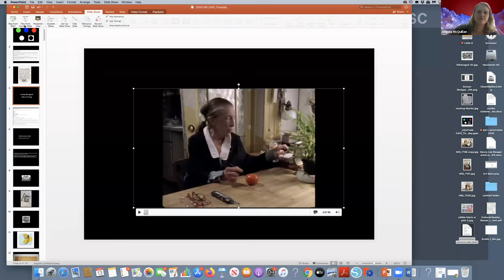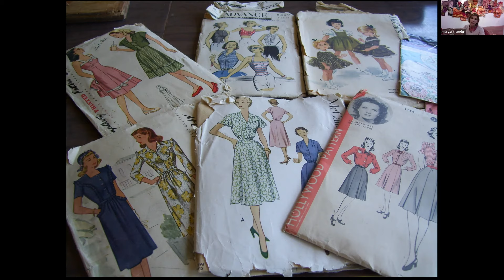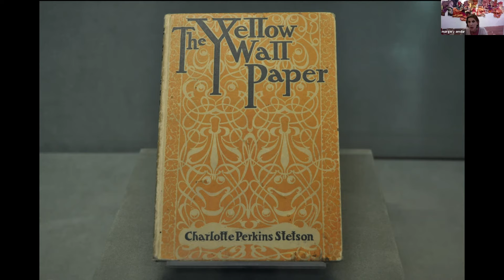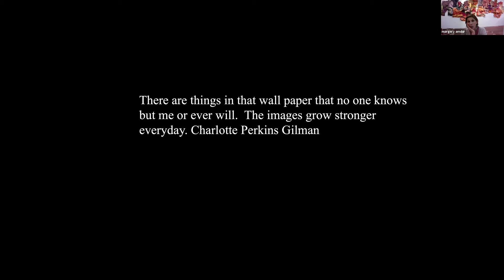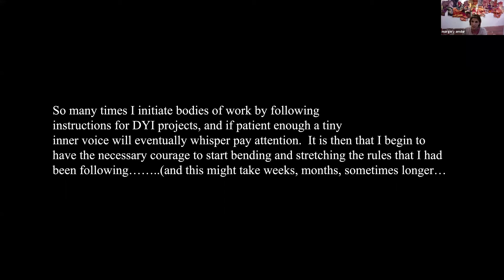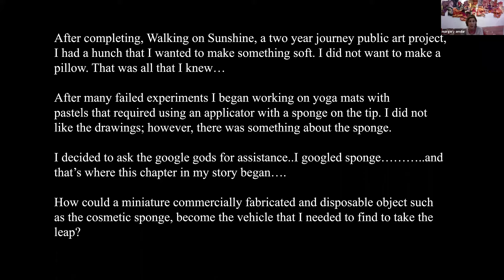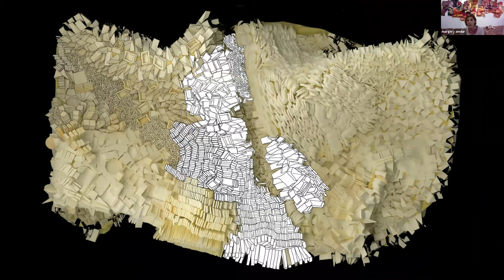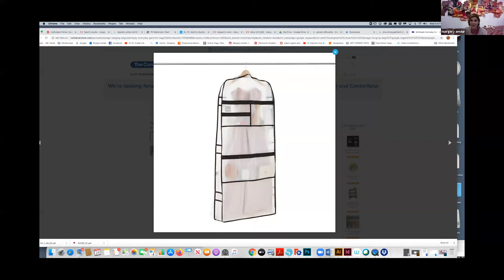Margery Amdur - Artist's Studio Tour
ARTIST’S STUDIO TOUR: MARGERY AMDUR, CURATED BY ANGELA MCQUILLAN
August 13 @ 6:00 pm - 7:00 pm EDT

oin us for a tour of Margery Amdur’s art studio and a discussion of her work.

“By bringing together, accumulating, and juxtaposing possibilities that do not lead to resolution, I nurture friction, Foundationally, I am a gatherer of “truths” and I highlight the layering of meaning. I have done so across a variety of mediums and materials for over three decades. As a conveyor of meaning, my work enables me to initiate conversations with others about who we are and where and how we find our places within a complex ever changing landscape where multiplicity has become “the lens from which we perceive.” – Margery Amdur